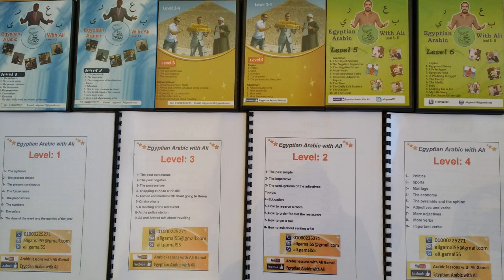Egyptian Arabic Conversation between Ali and his student